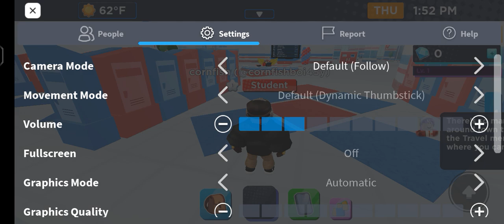Roblox school(GAME REVIEW)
The game is a high school simulator